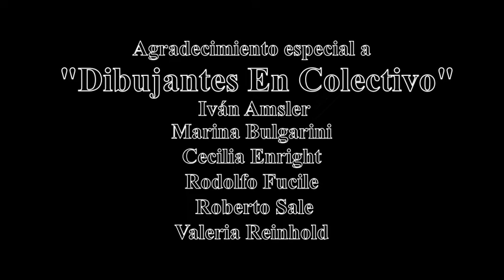The Juggler por Ar3a3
"The Juggler" - "El Malabarista" - de Joe Zawinul versión "Ar3a3"
Cecilia Esperanza: Flautas, percusión y voz
Matias Gonzalez: Bajo, loop y kalimba
Daniel Volpini: Batería y percusión
Mix y master: Carlos Fregtman
Agradecimiento especial para "Dibujantes en Colectivo"
00:31 a 01:03: Ivan Amsler
01:21 a 01:45: Marina Bulgarini
01:49 a 02:12: Cecilia Enright
02:32 a 03:21: Rodolfo Fucile
03:36 a 04:05: Roberto Sale
04:22 a 04:46: Valeria Reinhold.
Fotos: Palo Schipani - Edicion de Video: Cerodoce (Gracias Naty y Tony Varde!!!)
Agosto 2021.